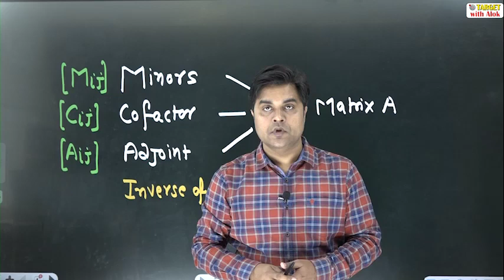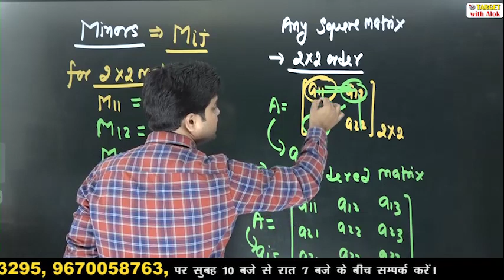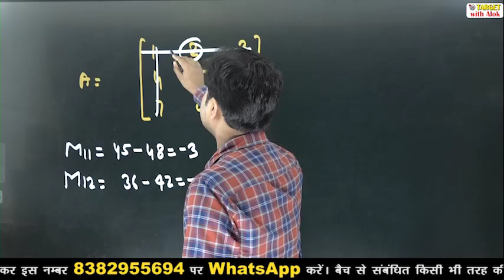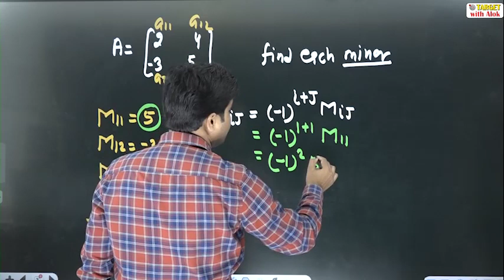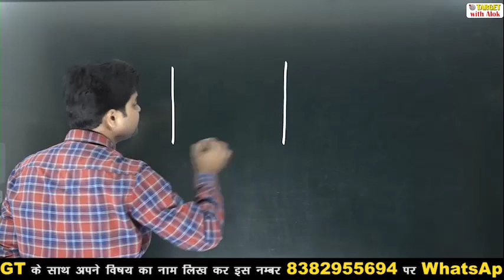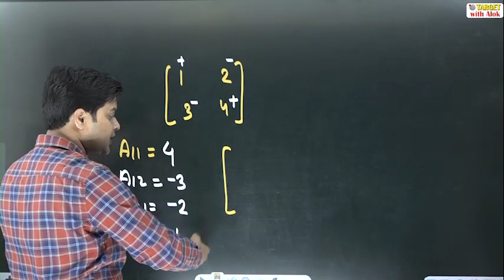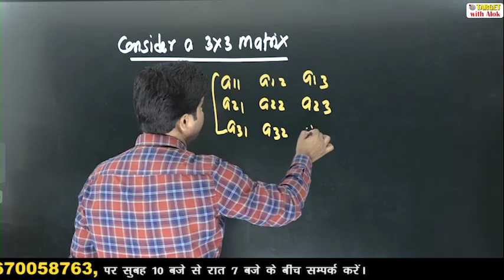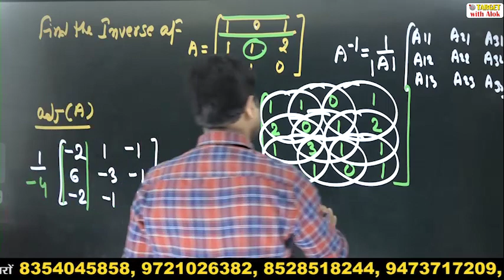TGT / PGT EXAM 2020 || गणित || Matrices आव्यूह (Part-3) || Target with Alok